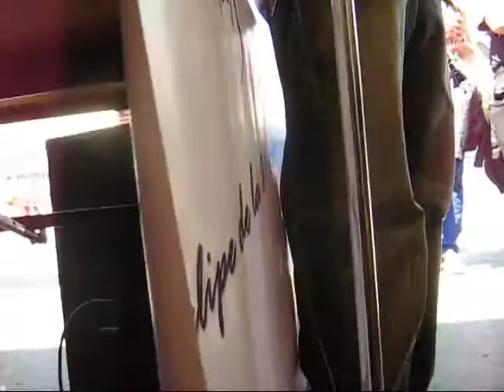Toxina presenta V L 12 Poder del Barrio 08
escuchanos a través de y por 102.1 f.m.